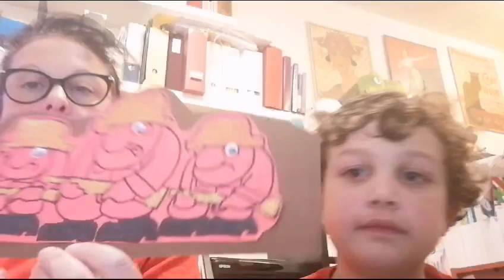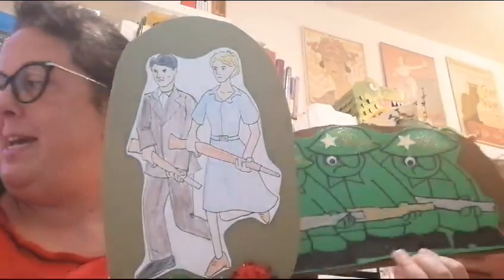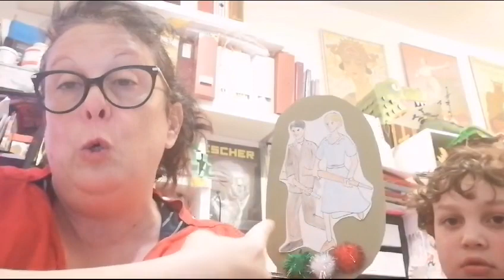Perché festeggiamo il 25 aprile? Cicero in Rome ve lo racconta.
Perché festeggiamo il 25 Aprile come giorno della Liberazione?
Cicero in Rome nella persona di Simona Moscadelli direttore didattico dell'associazione, con l'aiuto di Ezio Lupo e dei disegni creati da Andrea Zeschi, vi racconterà del 25 Aprile e della seconda guerra mondiale